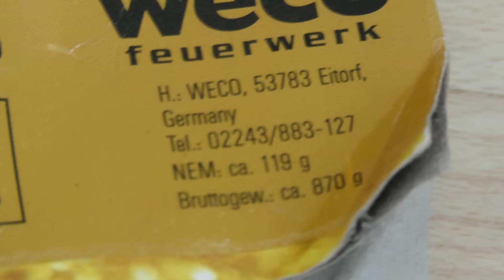GOLDRAUSCH RAKETEN WECO